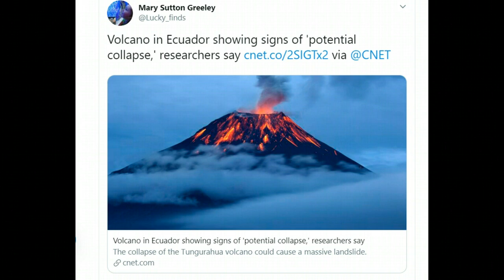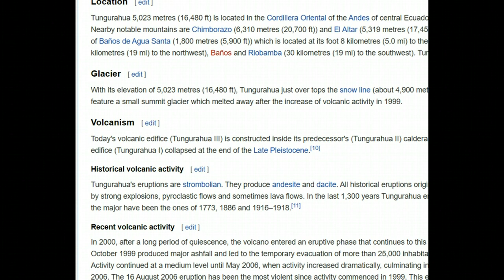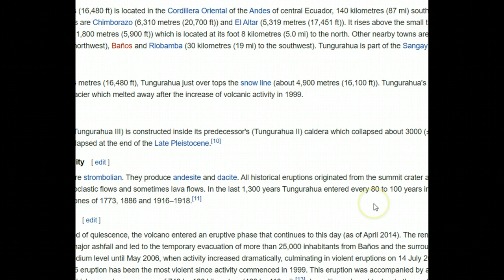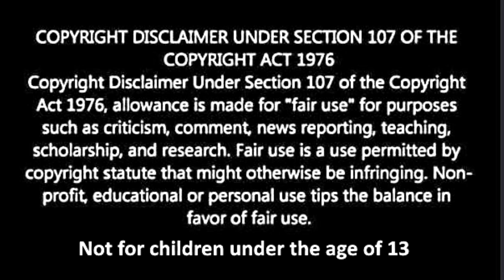Volcano in Ecuador showing signs of 'potential collapse', Tungurahua volcano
Credit

Google Earth